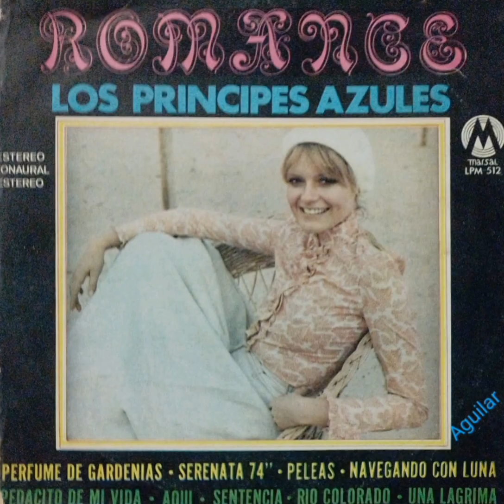LOS PRÍNCIPES AZULES-Pedacito De Mi Vida